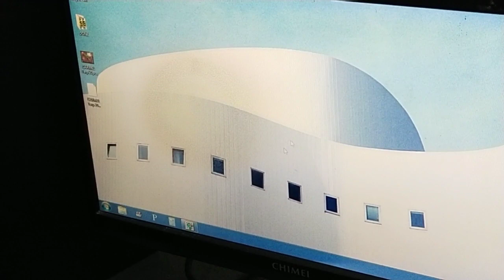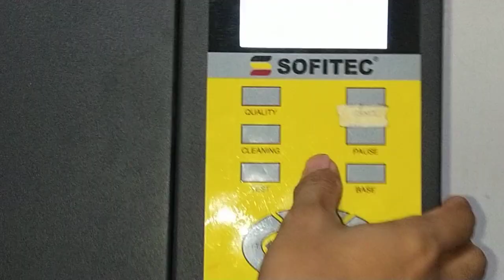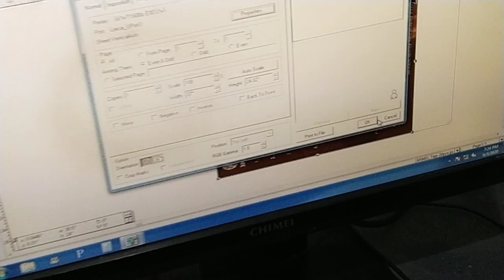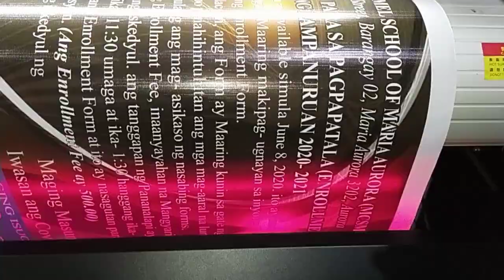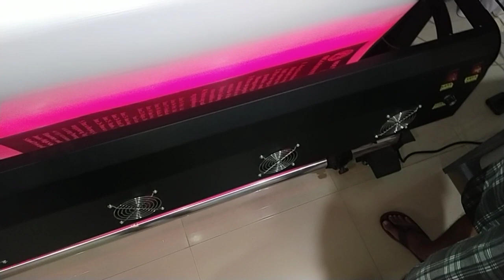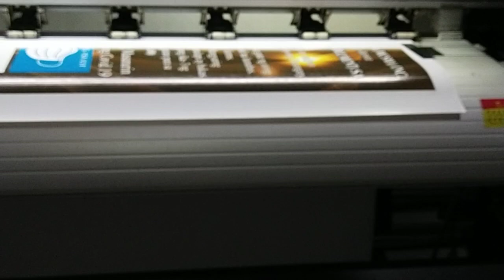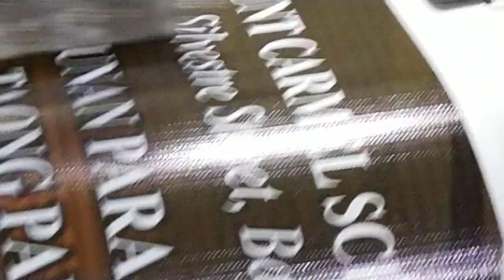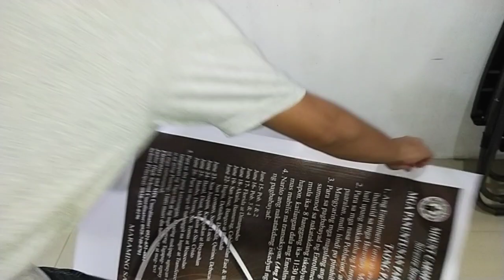Tarpaulin Printing Business | Step by Step Actual Tutorial Maintop Software (Do It Yourself)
In this video, you will learn the Actual Step by Step Tarpaulin Printing using Maintop Software by yourself. No Audio